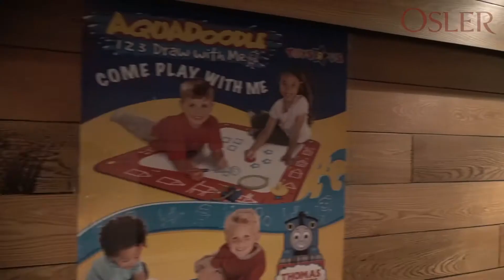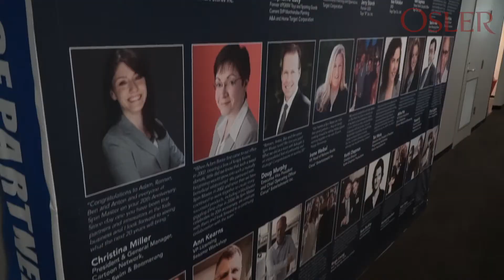Innovatio winner 2017: Spin Master Corporation: Working with External Counsel, small